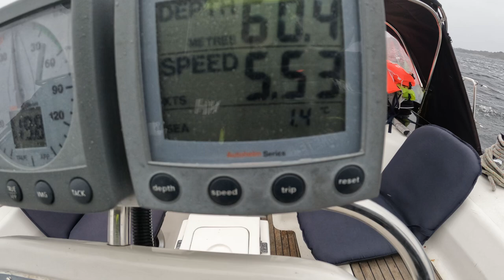S24 E41 Sailing the fjords in snow on our way to Kristiansand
🌊 Ahoy, fellow adventurers, and welcome back to a new episode on the @SailingProsperity channel!

The icy grip of the Norwegian Sea tightened as we reluctantly steered our sailboat away from the mystical shores of Ny-Hellesund. But a more pressing reality gnawed at our well-being – our freshwater supplies were dwindling faster than the snowflakes swirling in the tempestuous wind.
Our destination: Kristiansand, a glimmer of hope on the horizon, a city that promised not just a safe harbor but, more importantly, we had a good hope of a life-sustaining refill of our precious water tanks. The journey, however, quickly morphed into a test of our resilience. The playful dance of the waves we'd enjoyed in the sheltered waters of Ny-Hellesund was replaced by a belligerent ballet of whitecaps, whipped into a frenzy by the relentless gale. Hail, and then later snow, fat and heavy, began its descent, cloaking the world in a chilling white shroud.
Visibility dwindled to a disorienting smudge. As we drew closer, the speck morphed into the reassuring silhouette of Kristiansand harbor. But even this haven of salvation presented a formidable challenge. The fierce crosswinds buffeted our vessel, making it a herculean task to maintain any semblance of control. The normally bustling harbor entrance seemed deserted, a testament to the severity of the storm.
After a day in Kristiansand, we had to call up the harbor Master. in a gesture that went above and beyond the call of duty, volunteered to deliver the precious water supplies we so desperately needed. This was normally something he only did for the long-term rentals, but he understood our desperate situation, and really helped us out:)
With our water tanks replenished and our spirits lifted by the harbor master's extraordinary act of kindness, we could only wait out the bad weather. The storm raged outside for days, with more snow and heavy wind, and we had to start preparing for crossing Skagerak, which is a trip of 16-20 hours. Could we make such a long passage with a captain out of shape, under these conditions?

Join us to find out, as we navigate the churning waters of the North Sea.

we now also have our new shop, where you can buy cool branded clothes and accessories:)